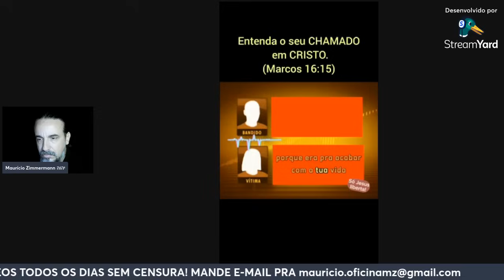ÁUDIOS E VÍDEOS SURPREENDENTES REVELAM: É CHEGADA A HORA!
E nós que um dia acreditamos que os "despertos" não eram uma seita? Voltemos todos pra base, meus irmãos! A hora tá chegando e não tem como voltar atrás depois!

DESPERTE!